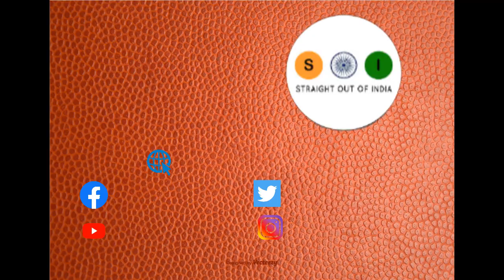Play 1206: Travel ?